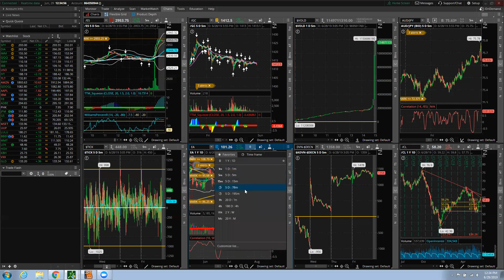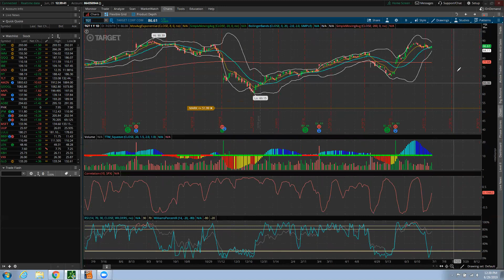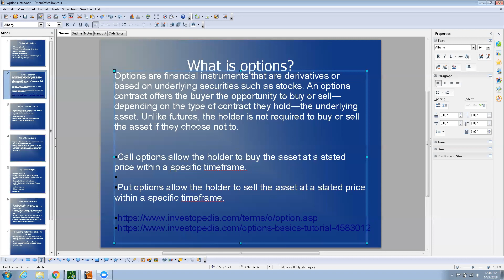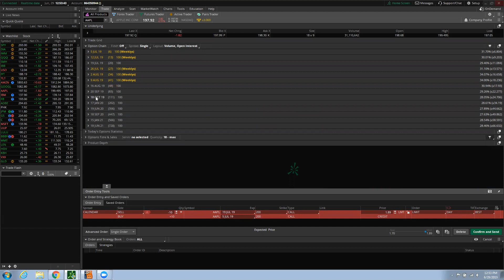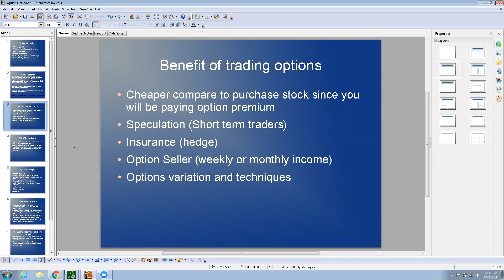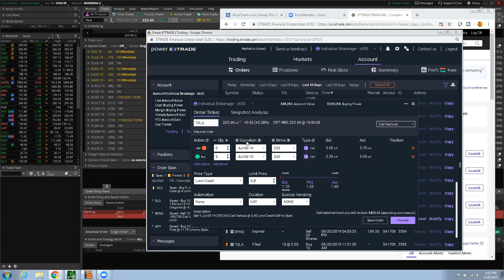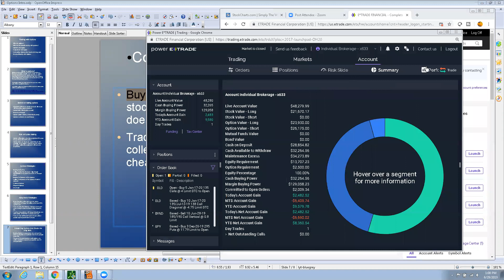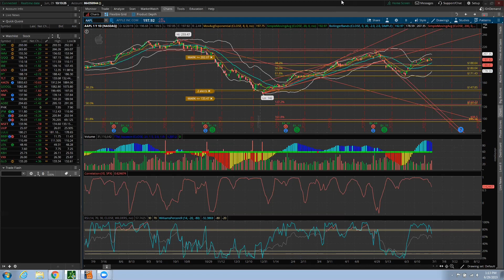Trading using Options Strategies and utilize it on the right moment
I am going to cover basic options strategies and how you will utilize it on certain stock with technical charts. Understanding options tools and when to entry and adjust as time progress.

This will be on going option classes so everyone in the group can learn and maximize their trading with more knowledges on options.